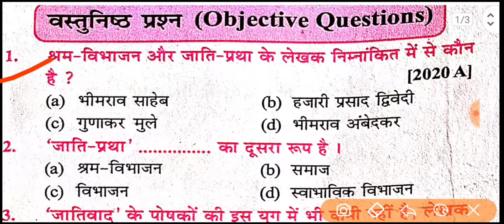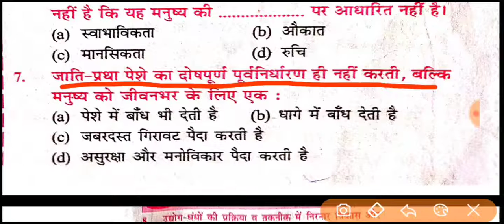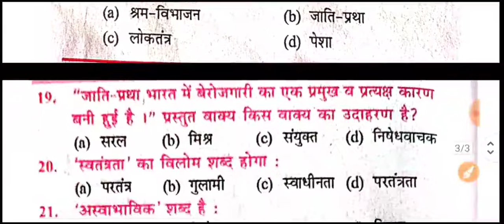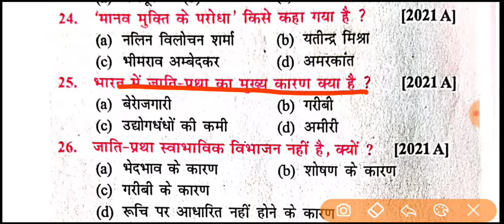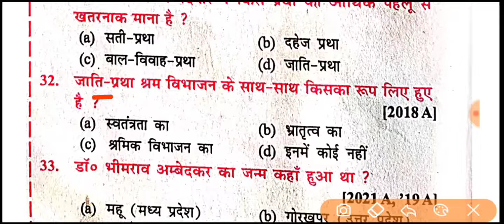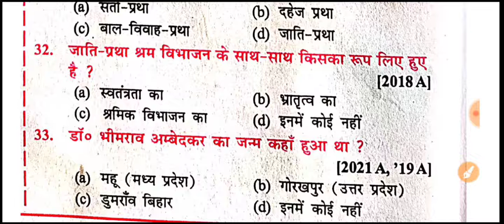श्रम विभाजन और जाति प्रथा class 10th !vvi hindi objectives questions for bseb!!